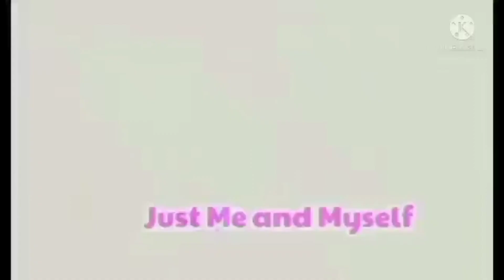Pagudpud beach,Ilocos norte- known as Boracay of the north.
Pagudpud beach is one of the tourist spot in Ilocos norte.
it offers best water activities like banana boat ,jetski and more. Ideal for swimming .
Enjoy the beauty of pagudpud as i walked on the seashore.